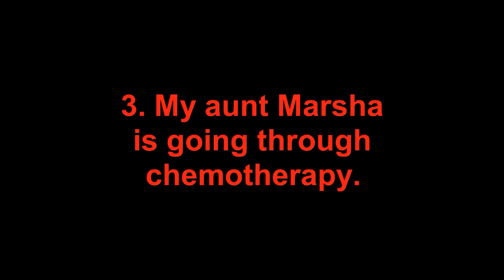MY UPDATE ON WHAT IS HAPPENING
This is a video explaining that I will be taking a break on making videos due to what is happening in my RL time.